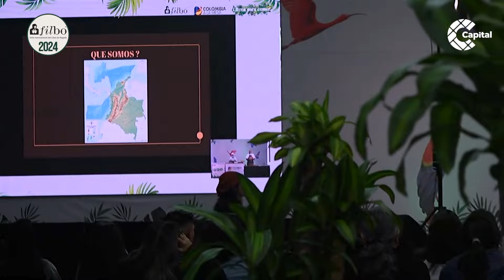¿Cuál es la relación entre la gastronomía y la literatura? | FILBo 2024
Seguimos celebrando los libros con Lala Ocampo (con algo de hambre), desde la carpa ‘Libros para comer’ de la FILBOporCapital 🫕📙

¿Cuál es la relación entre la gastronomía y la literatura? 🤔 El chef Leandro Carvajal nos lo cuenta